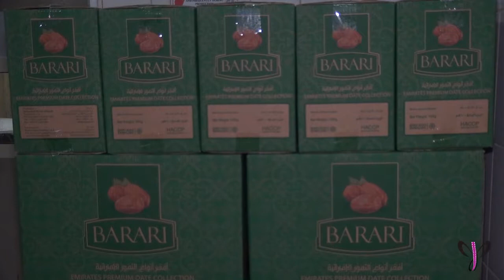مصنع دبي للتمور